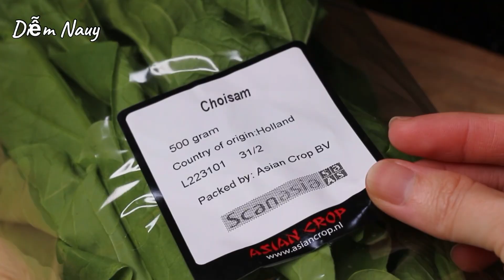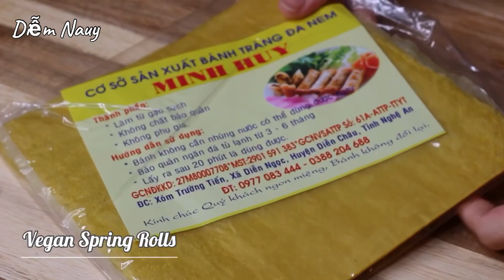Bún Gạo Xào Chay - DỄ LÀM - Rất NHANH - Bổ Dưỡng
Hiện giờ đang là tháng 7 âm lịch, tháng Vu Lan, mình thường ăn chay nên Diễm chia sẻ video cách làm món Bún Gạo Xào Chay với cách làm rất nhanh, đơn giản và rau củ giữ màu thật đẹp. Bún Gạo Xào Chay mình có thể ăn chung với đậu hủ chiên, nhà Diễm thì thích ăn với chả giò chay và hoành thánh chay. Tuỳ mình thích có thể làm hoành thánh và chả giò chay, cất tủ đông đá, khi ăn thì mang ra hâm nóng lại rất tiện và ngon. Ở Nauy bún gạo khó tìm, nên khi Diễm xem được món Bún Gạo Xào Chay của chị Natha Food, lấy gói bún làm bánh hỏi của Wai Wai làm thế bún gạo Diễm thấy rất hay. Cách sơ chế cũng nhann và gọn nữa, Diễm cảm ơn chị rất nhiều. Mình cùng vào bếp làm món Bún Gạo Xào Chay với Diễm nhé!

🌿 Nguyên liệu / Ingredients:
100g cà rốt / 100g carrot
150g giá / 150g sprout
200g cải ngọt / 200g choisam

50ml dầu / 50ml vegetable oil
50g phần trắng boa rô / 50g white part of leek

100g mì / 100g noodle
200g bún gạo / 200g Wai wai instant noodle

1 mc dầu / 1 tbsp vegetable oil
1 mc phần trắng boa rô / 1 tbsp white part of leek
1 mcf muối / 1 tsp salt
50ml nước / 50ml water
2 mcf hạt nêm nấm / 2 tsp mushroom seasoning
1/2 mcf tiêu / 1/2 tsp pepper

◽️ Nước tương chua ngọt / Sweet & sour soy sauce
300ml nước / 300ml water
30g đường / 30g sugar ( 2 tbsp )
2g hạt nêm nấm / 2g mushroom seasoning ( 1 tsp )
60g nước tương / 60g light soy sauce ( 4 tbsp )
5g giấm / 5g vinegar ( 1/2 tbsp )

◽️ Ăn kèm / Side serving
Đậu phộng / Roasted peanut
Ớt xay / Minced chili

Ủng hộ Diễm bằng cách nhấn vào nút THEO DÕI và LIKE.